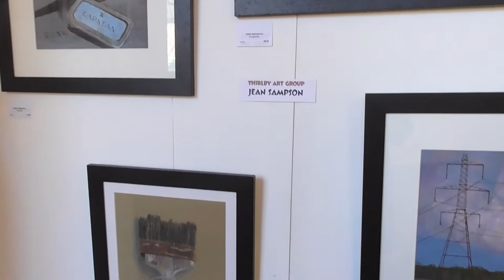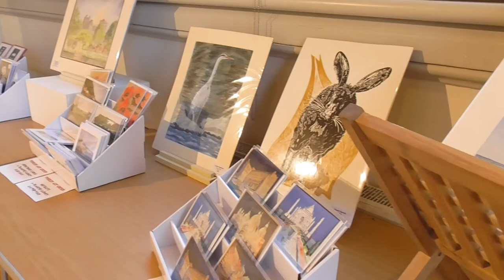A walkthrough of Thirlby Art Group's Annual Exhibition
Thirlby Art Group Annual Exhibition
October/November 2020

Rural Arts, The Courthouse, Westgate, Thirsk, YO7 1QS